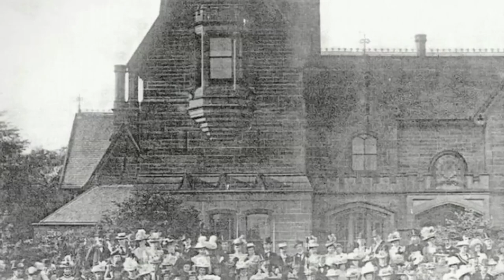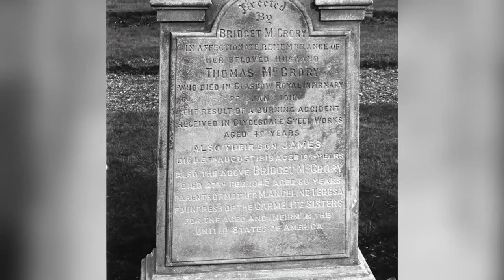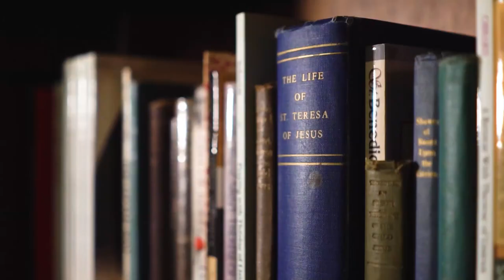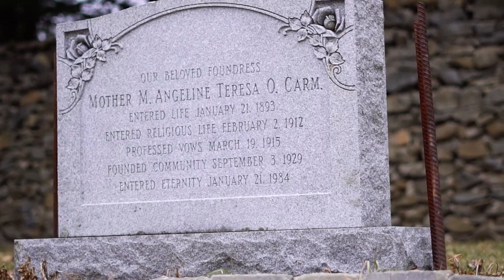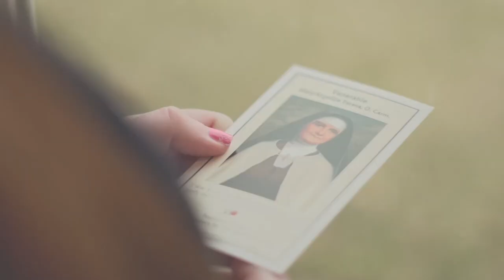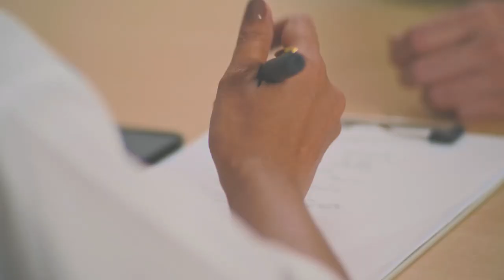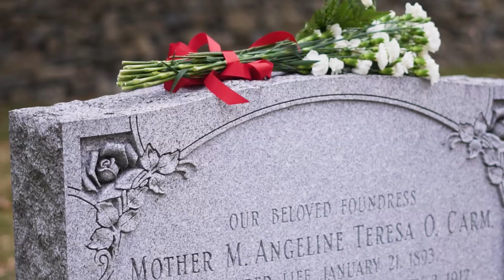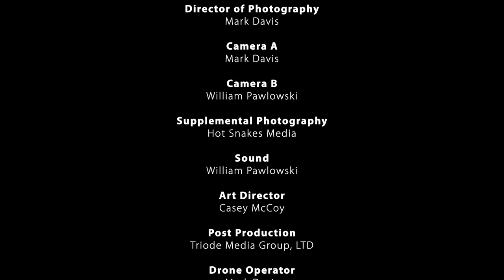They Might Be Saints Mother | Mary Angeline Teresa McCrory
Mor McCrorys historie handler om hellighet og tjeneste. Hun grunnla en ny religiøs kongregasjon, Karmelittsøstrene for eldre og syke, og viet livet sitt til å gå inn for fattige eldre. Naturligvis kom mange til henne for å søke tjenester, inkludert et bemerkelsesverdig tilfelle av et barn diagnostisert med en genetisk abnormitet før fødselen. Gjennom sin forbønn ga mor McCrory håp til de håpløse og inspirerte mange med sin vennlighet.

"Miracle Hunter" Michael O'Neill undersøker livene til troende menn og kvinner på veien til helligkåring og søker etter mirakler.

Støtt EWTN Norge - St Rita Radio på Vipps til 650212 eller til kontonummer 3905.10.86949.